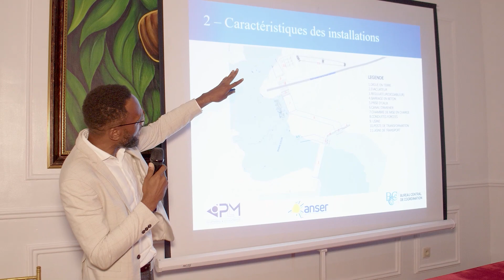RDC | BARRAGE HYDRO-ELECTRIQUE MBOMBO : SEANCE DE TRAVAIL ENTRE LE BCECO, ANSER ET CODESKO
Le barrage MBOMBO sur la rivière Lulua dans la province du Kasaï Central était au centre de la séance de travail que le Directeur Général du Bureau Central de Coordination Jean Mabi Mulumba a eu avec les membres du Comité de Gestion de la Conférence pour le Développement Socio-économique du Kasaï Occidentale CODESKO en sigle. Au menu de leurs échanges, la présentation des différentes phases pour la réalisation de ce projet dont le financement est déjà bouclé.